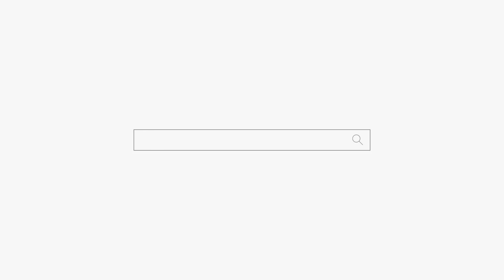여자에게 "너 거기 밑에가 왜 이렇게 드럽고 지저분해??" 용군TV 덕천암 석정 (강남점집 서초점집 동작구점집 유명한점집 용한점집)